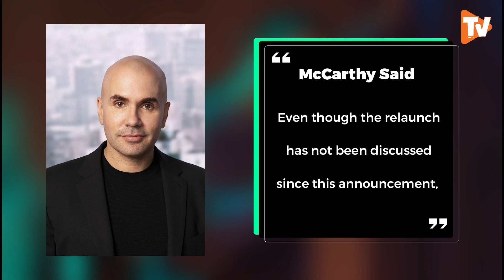The L Word: Generation Q Season 4 | Showtime, Release Date, Episodes, Renewed,Cancelled,Final Season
Will there be a season 4 of The L Word: Generation Q?